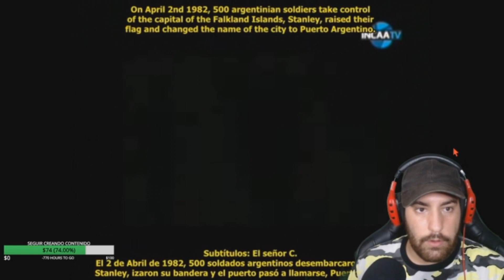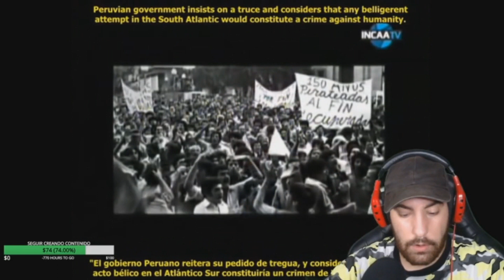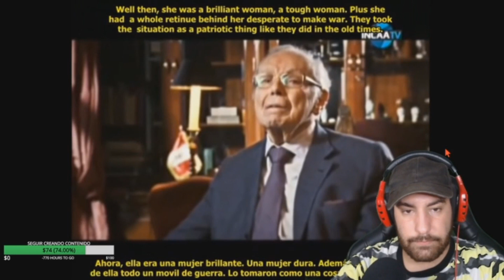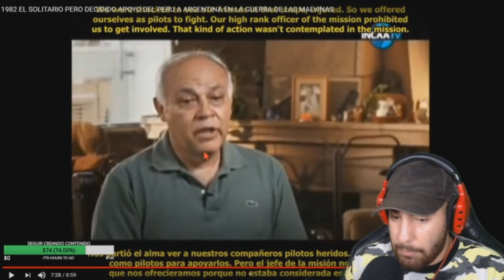🔴ESPAÑOL REACCIONA A LA AYUDA DE PERÚ🇵🇪 A ARGENTINA🇦🇷 LA GUERRA DE LAS MALVINAS! (REACCIÓN)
🔴ESPAÑOL REACCIONA A LA AYUDA DE PERÚ🇵🇪 A ARGENTINA🇦🇷 LA GUERRA DE LAS MALVINAS!